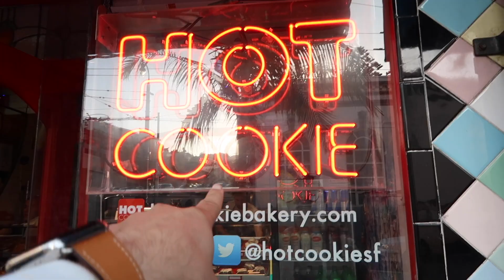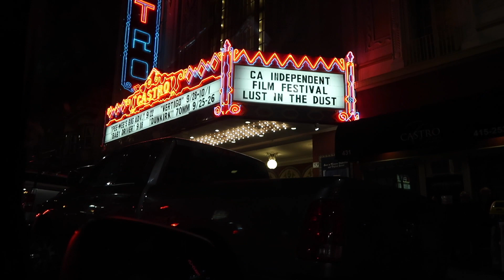¡VIVA MEXICO CAMIONES | ROSA ME EL CACHO!